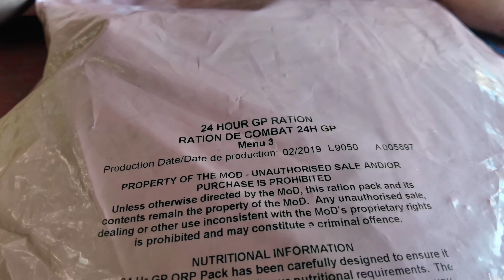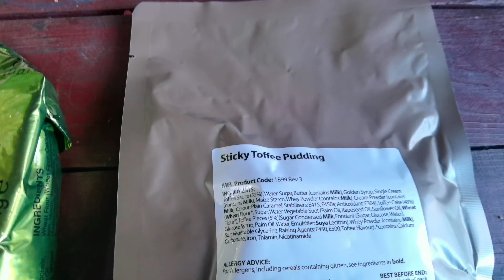Co jedzą żołnierze? Angielska wojskowa racja żywnościowa / GB Patrol Combat Ration Pack menu 3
Witajcie :)
Dzisiaj pokażemy angielską racje żywnościową, którą pokażemy co sie w niej znajduje i spożyjemy na łonie natury. Czy ta racja żywnościowa jest ciekawa? Czy jest smaczna?
Jest to stary filmik o testowaniu racji żywnościowej. Nowe testy żywności będą wkrótce :)

Miejsce: Bielsko-Biała
Materiał kręcony: Huawei p40 pro plus

Jeśli podobają się Państwu nasze filmy prosimy o łapki w górę oraz

Jeśli chcieli by państwo nas wspomóc w zakupie sprzętu
oraz w tworzeniu bardziej profesjonalnych materiałów
zapraszamy na nasz patronite

bushcraft